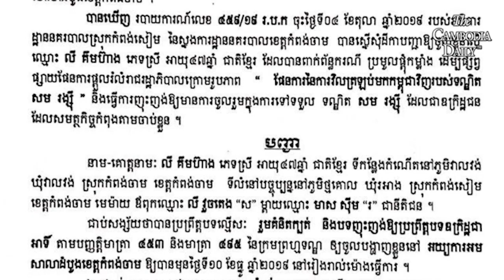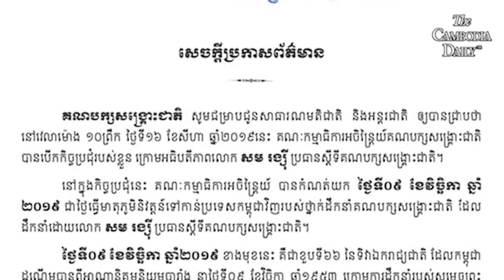សមត្ថកិច្ចលោកហ៊ុន សែន បន្តចាប់ខ្លួន និងចោទប្រកាន់អតីតមន្ត្រីគណបក្សសង្រ្គោះជាតិបន្ថែមទៀត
អាជ្ញាធរមានសមត្ថកិច្ច របស់លោក ហ៊ុន សែន នៅថ្ងៃនេះ បានបន្តចាប់ខ្លួន និងចោទប្រកាន់អតីតមន្ត្រីនិងសកម្មជនគណបក្សសង្រ្គោះជាតិពីបទប៉ុនប៉ងផ្តួលរំលំរដ្ឋាភិបាលបន្ថែមទៀត។